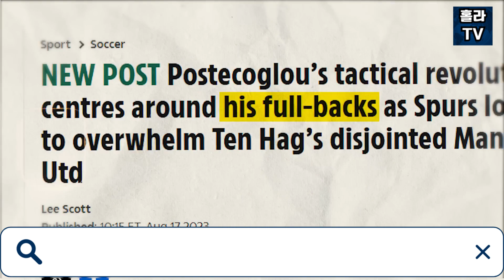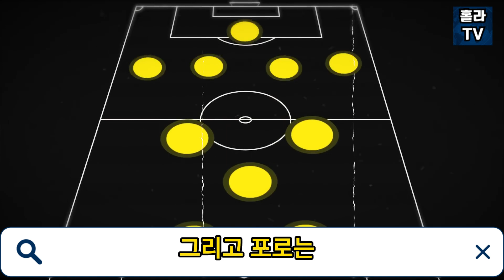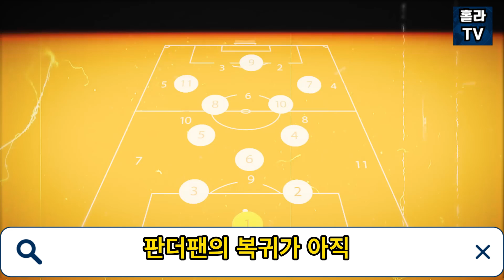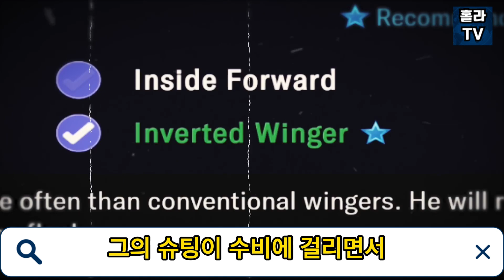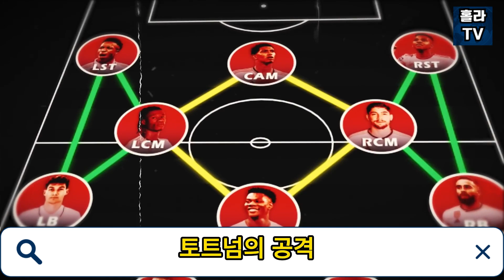BBC:토트넘, 8차례 오프사이드 판정을 받았다?; 손흥민,브라이튼이 주심을 매수했다고 주장!;손흥민, FIFA 회장을 직접 만나 항의했다!; 2023년 12월 30일 재판 개최!